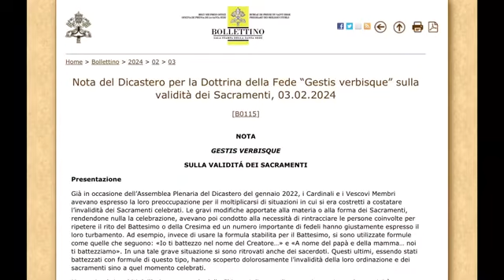TENIAMO IL FOCUS SU BENEDETTO XVI! Messaggio al Dott. Masciullo